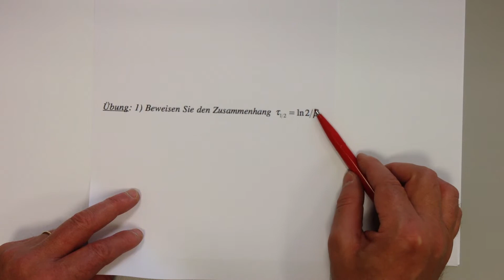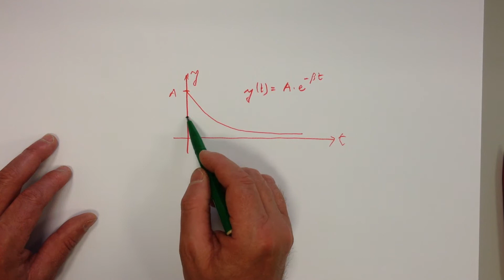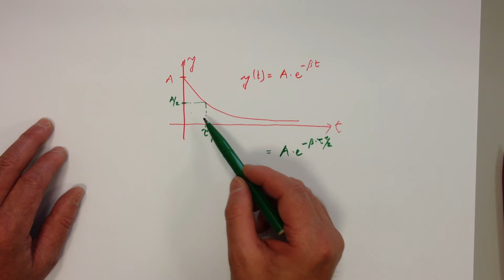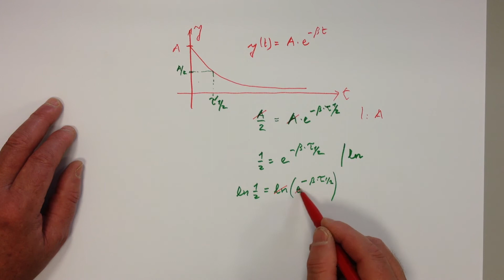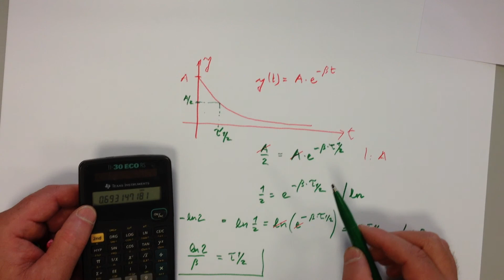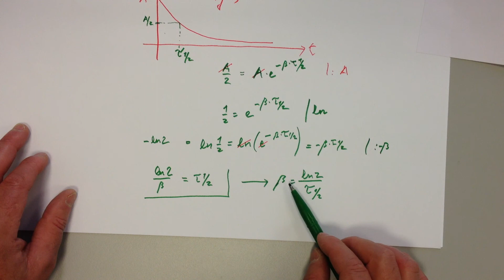** Halbwertszeit, Schwingungsaufgabe 14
Lösungen der Übungen im Skript.